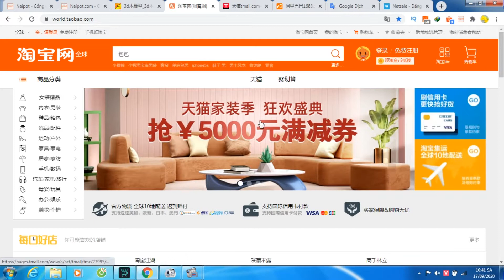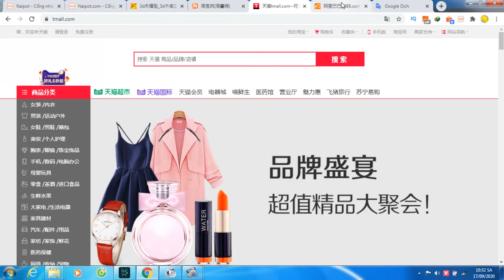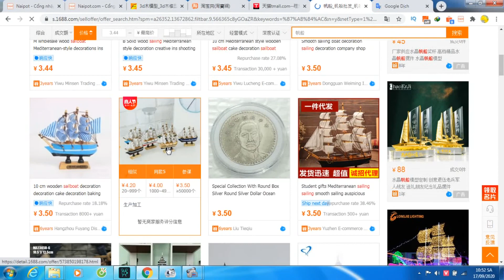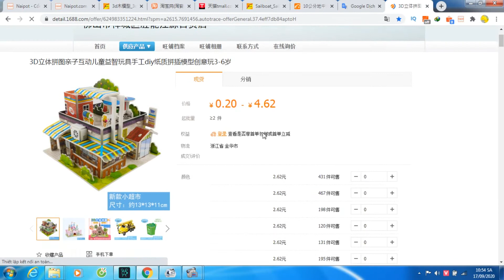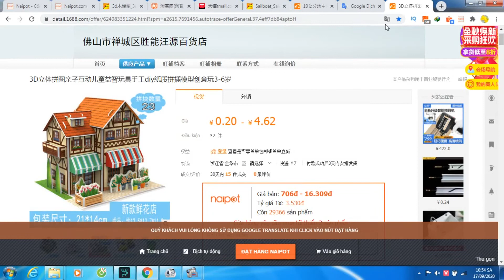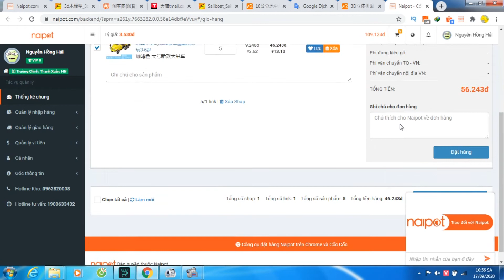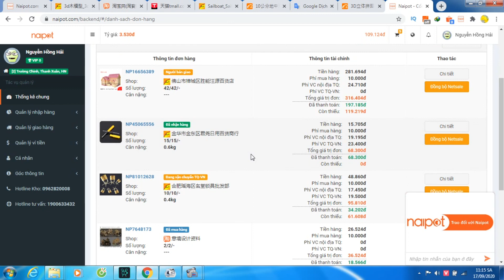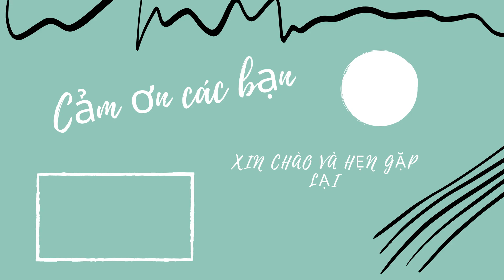Cách nhập hàng Trung Quốc tận gốc giá rẻ dễ dàng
Nhập hàng qua Naipot thực sự là dễ dàng. Tất cả mọi điều bạn phải làm là ngồi nhà chọn hàng và đặt, hàng sẽ đến tận tay bạn với giá cả cạnh tranh.